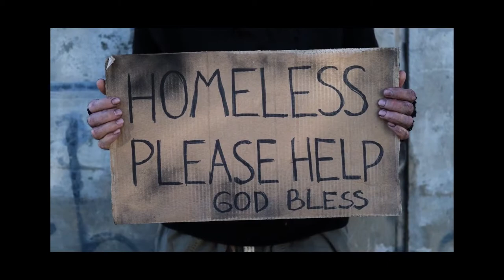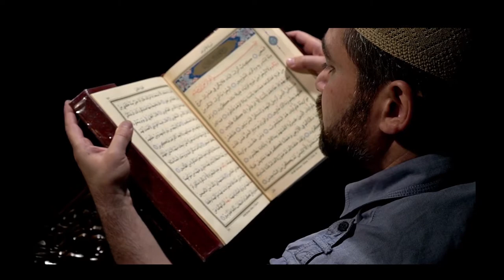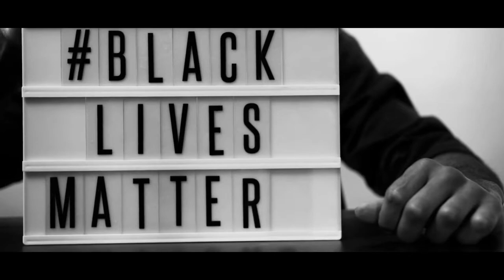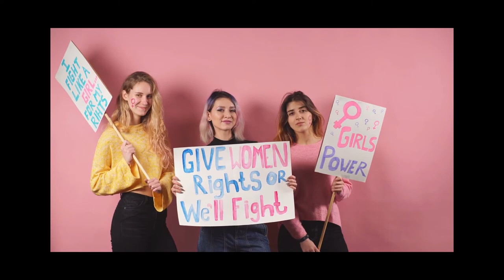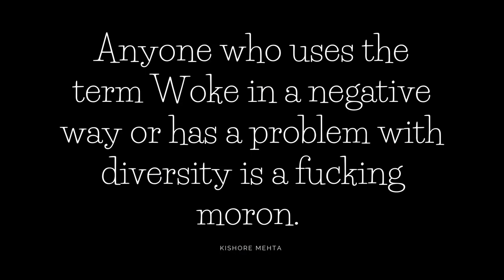Solitarymaninblack - Woke As Fuck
Anyone who uses the term Woke in a negative way or has an issue with diversity is a fucking moron.

Restream is a site which lets you stream to multiple platforms.

A song by Solitarymaninblack.

I created this on Bandlab.
Ivegot99problemsbutabitchaintone.blogspot.com

That dumbass Yellowflash2 is moaning about men being replaced in Hawkeye.

I have now joined this site and I recommend that you join. Less restrictions than youtube. Monetize videos easily.

World This Week”, a free weekly newsletter giving you investment ideas, analysis and commentary for this specific point in history.

We are one of the UK’s favourite suppliers of electronic cigarettes, CBD Vape Juice, CBD Vape pens, CBD Oils, CBD Edibles, as well as an array of high-quality accessories to match.

Daisybabyshop is a one stop shop for all baby accessories with over 3000 products on offer from both leading brands to new innovative companies sourced within the UK and across the world. Many of our products are unique to Daisybabyshop.

The Online Video Game rental is growing part of the huge UK Video Games market which is estimated to be worth a total of over £2 billion a year!  Boomerang is the UK's leading Video Game Rental

The Sweatband range covers multiple sports and includes tennis equipment, badminton equipment, squash equipment, Golf equipment and fitness equipment. All major brands are represented including Head, Wilson, Nordic Track, Suunto, Life Fitness and Slazenger to name a few.

A Comprehensive Beginner Guitar Ebook With 24 Structured Step-by-step Lessons Covering Need Tlo Know Topics To Play The Guitar. Expanded Edition With Links To 104 Audio Samples, 32 Videos And 19 Songs. This Popular Ebook Has Multiple Amazon 5 Star Reviews

I will have more videos for sale which you can use

History is not being erased. Also Critical Race Theory has to be taught. I thought that you redpilled folk were after the truth.

There is a group on here called "Stop the steal". The way the Maga crowd reacted to the 2020 results would count as an election meltdown. Ironic to have an Election Meltdown group on Gab.